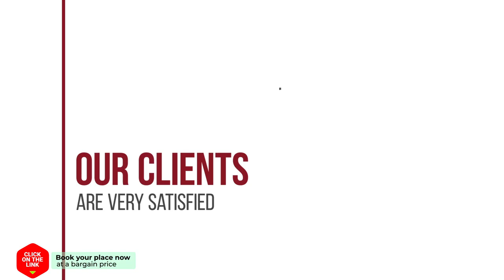De Witte Reiger hotel review | Hotels in Varsseveld | Netherlands Hotels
De Witte Reiger hotel video review. Hotels in Varsseveld, european 3 stars hotels.